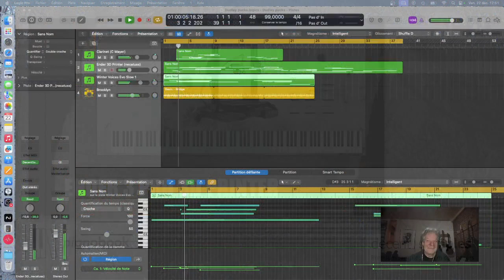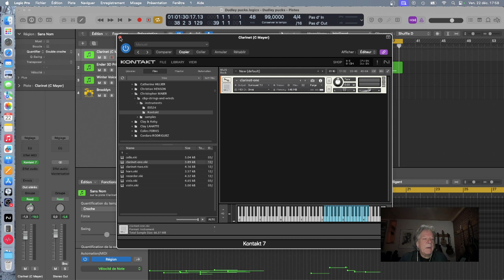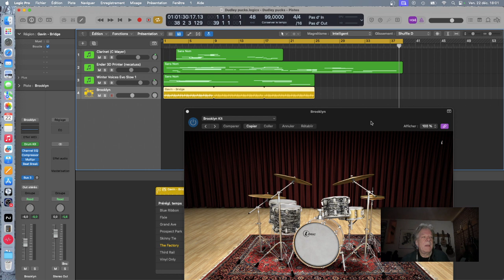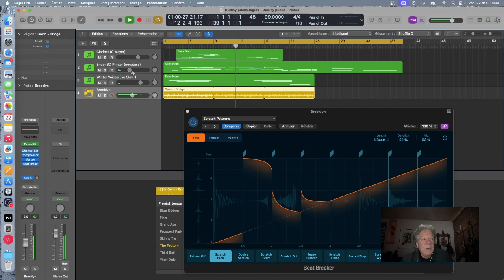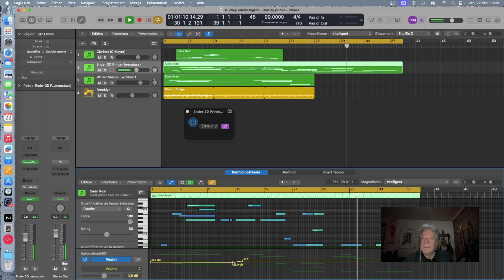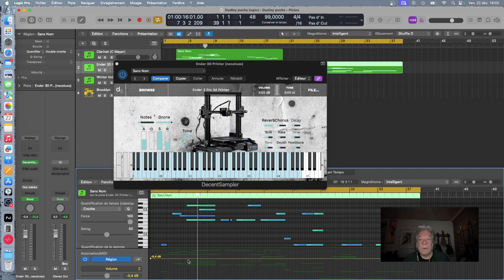Synthèse granulaire utilise une imprimante 3D comme source sonore - Necatuss - sous Decent Sampler !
Présentation de capsules concernant des outils virtuels servant la création musicale...

The Sound os an Ender 3 Pro 3d Printer (ds) (an Ender pro made into a usable instrument using granular synthesis)par necatuss